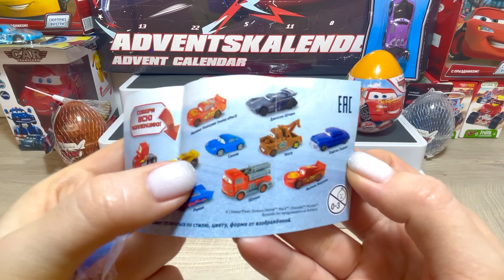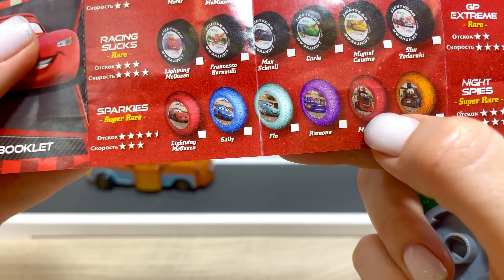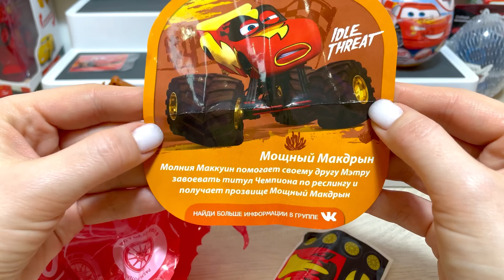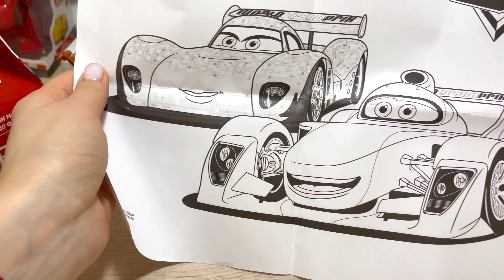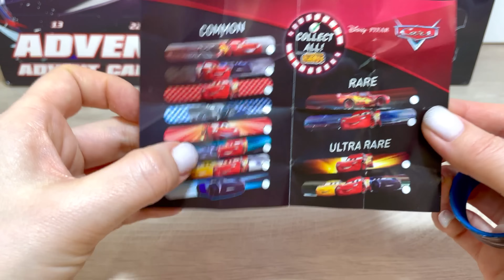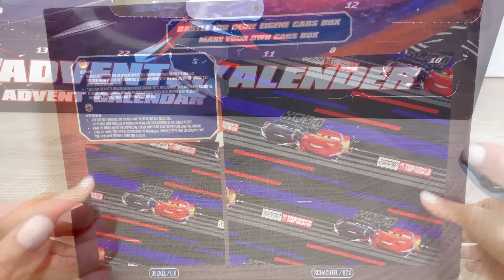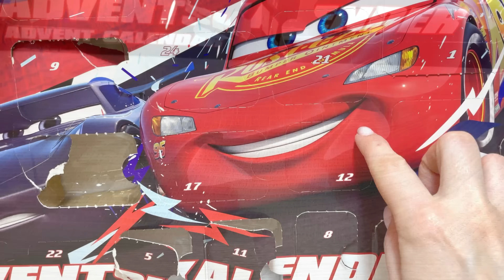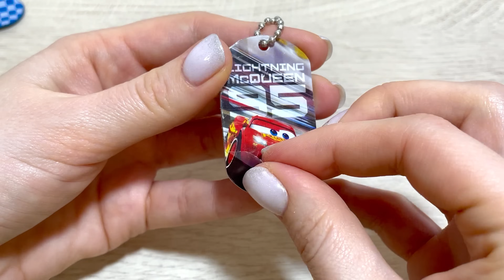ТАЧКИ ДИСНЕЙ MIX! СЮРПРИЗЫ МОЛНИЯ МАКВИН МИКС, Машинки, Мультик Cars Disney Kinder surprise unboxing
Привет Наши Дорогие ДРУЗЬЯ! Сегодня подготовили новенький МИКС СЮРПРИЗОВ по Супергоночному Сверхскоростному и Мегаинтересному мультфильму "ТАЧКИ" - Молния Маккуин, Док Хадсон, Салли Каррера, Мэтр, Луиджи, Рамон, Шериф, Филмор, Сержант, Фло,
Гвидо, Ченг «Кинг» Тюнинг, Чико Хикс, Лиззи и многие другие персонажи!
Будет ИНТЕРЕСНО! ВАМ НЕ СЛОЖНО - а НАМ ОЧЕНЬ ПРИЯТНО!!!